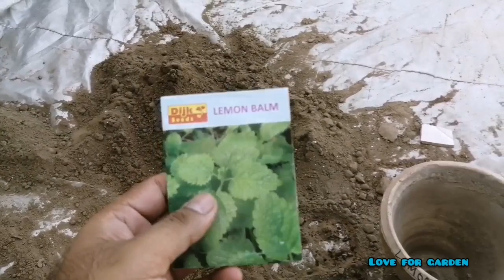How To Grow Lemon Balm Herb From Seeds. Complete Growing Giude For Pots Setup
It's all about lemon balm herbs
How to grow at home
Grow lemon balm from Seeds